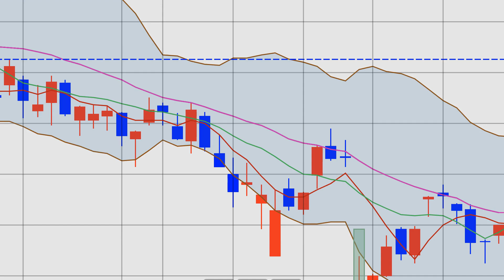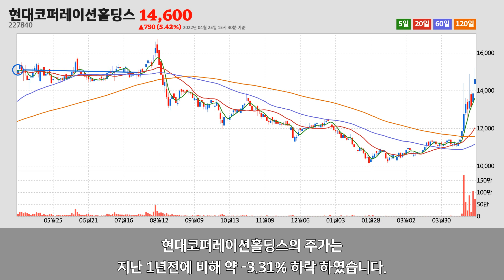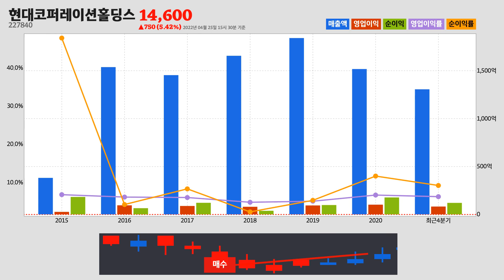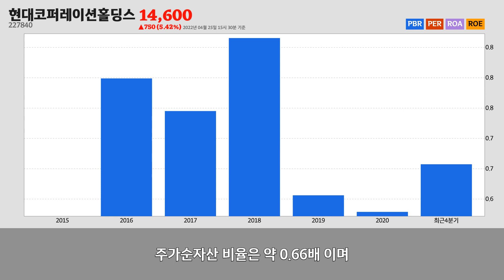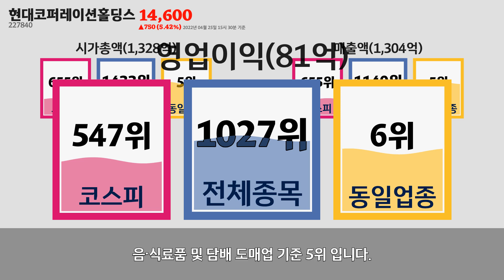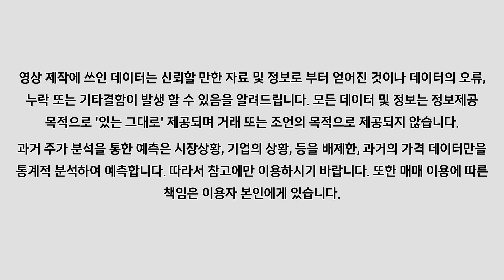현대코퍼레이션홀딩스주가분석(227840) 2022년 04월 25일기준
현대코퍼레이션홀딩스는 서울특별시 종로구에 위치한
음·식료품 및 담배 도매업업체 입니다.
현대코퍼레이션홀딩스는 2022년 04월 25일 오후 03시 30분 현재